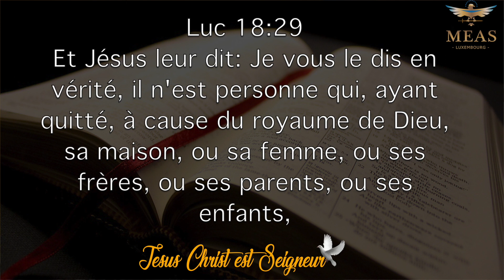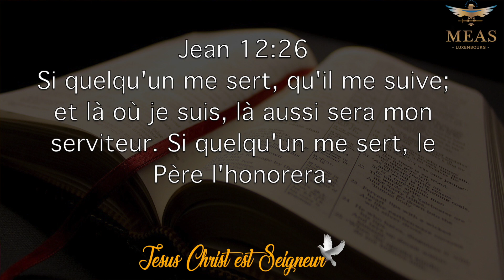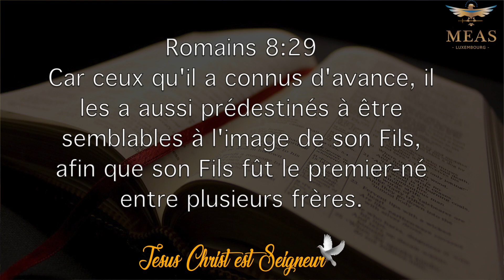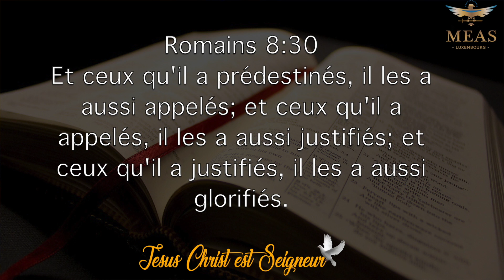Les bénéfices du discipolat | Prophète Exaucé G. LUNGU